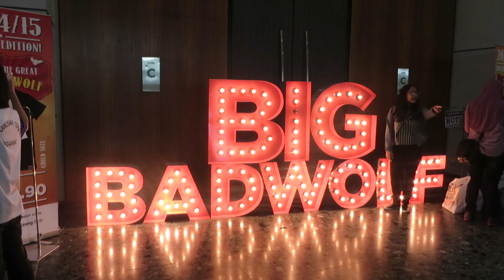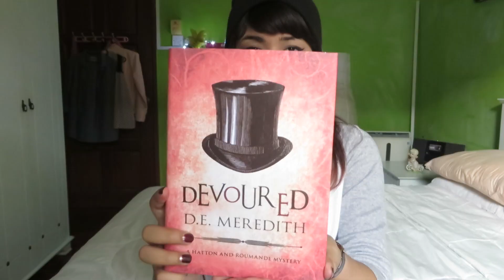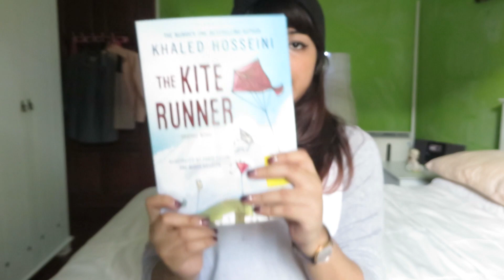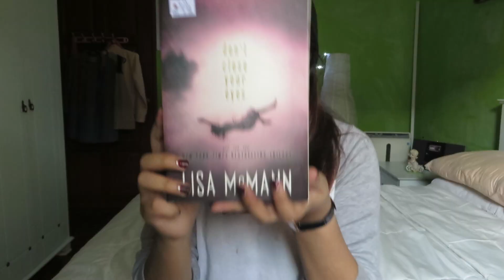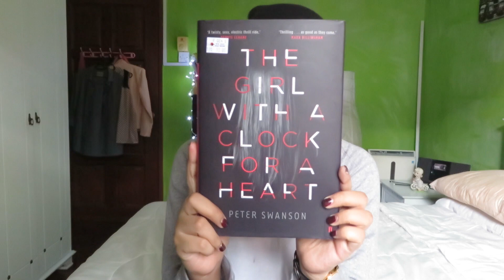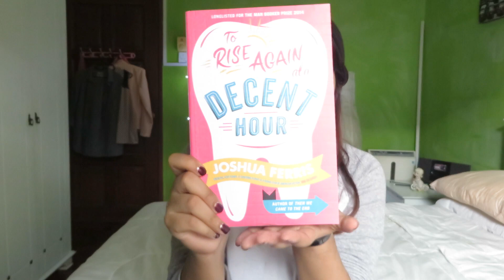BIG BAD WOLF 2014 || Vlog + Haul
My, what cheap books you have!
All the better to lure you with, dear.
OPEN ME FOR THE WOLFY DEETS

The Big Bad Wolf Book Sale happens every year, and is hosted by Book Excess. They sell all kinds of books for super cheap. This year's sale is happening from the 5th to 16th of December AND IT'S 24/7. Clicky here to find out more